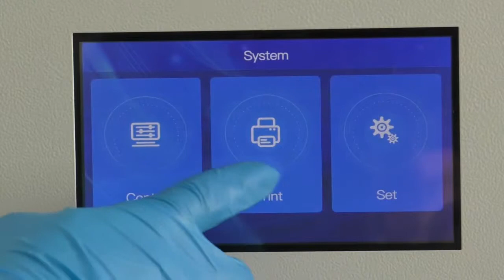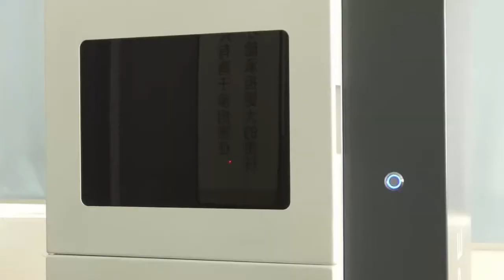Yihui Vanshape 3D printer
DLP 3D printer Jewelry design castable resin